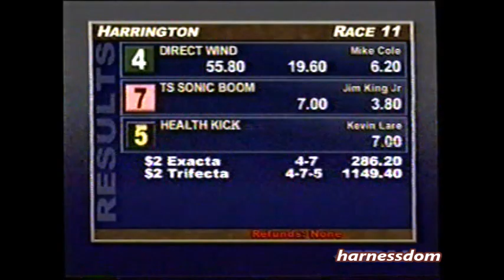1999 Harrington Raceway DIRECT WIND Mike Cole